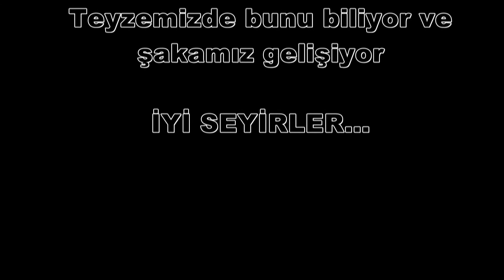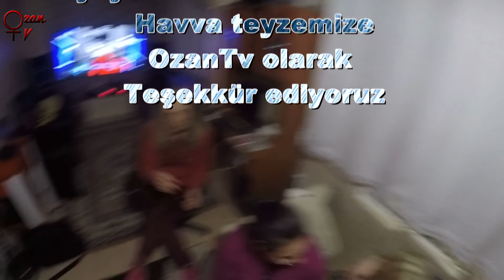63 Yaşındaki Kadına Yapılan Korkunç Psikoloji Şakası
OzanTv olarak bahsettiğimiz ve beklenilen şakamız sonunda geldi.İlk şakamız Havva teyzemize yapıldı.Şakamızda ekibimizden Hüseyin Psikolojik ilaç almaktadır bunu bilen Havva teyzemizde şakamızdan nasiplenir